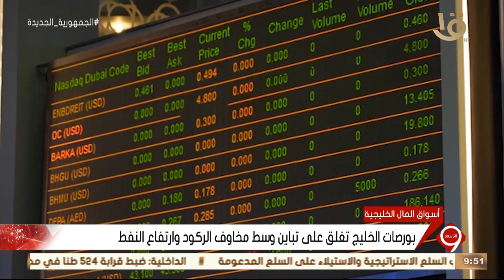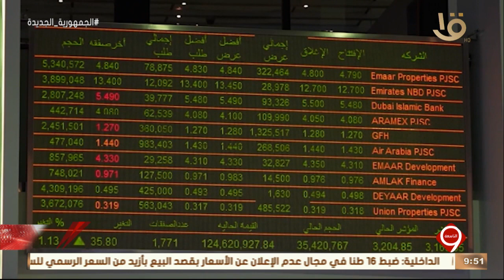نشرة التاسعة | أخبار الاقتصاد.. مع أسعار النفط